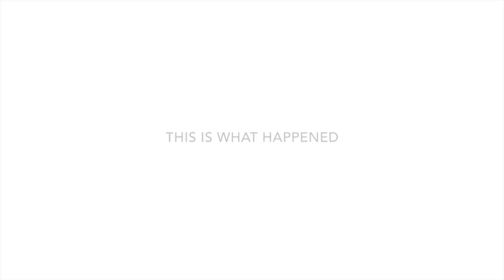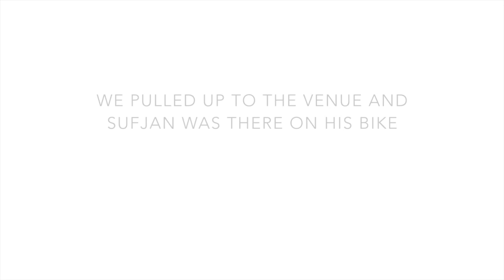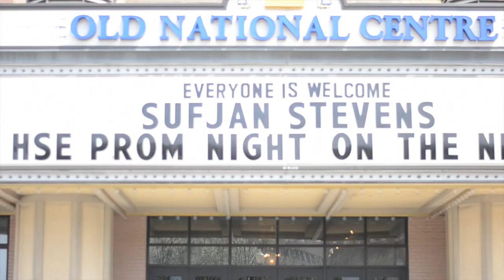A Very Important Day in the Life of Sarah Wood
Sufjanapolis 2015.

A girl's dream come true -- Sarah meets Sufjan Stevens.

An adventurous day trip to Indianapolis.

Song: Sufjan Steven's "The Tallest Man, the Broadest Shoulders Part I: The Great Frontier Part II: Come to Me Only With Playthings Now"